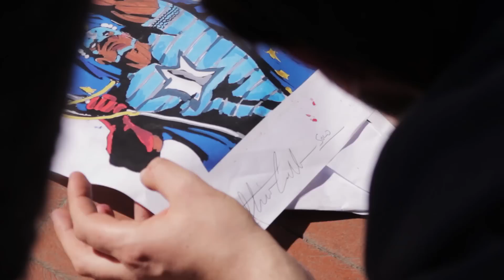Solo Rock The Casbah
Rome Subway B Line _ Ponte Mammolo stop

Solo for Urban Breath Project
Roma Creativa / ATAC

Alessandro Mura
Daniele Napolitano
Domenico Centrone

Soundtrack : Amadou & Mariam feat. Santigold _ Dougou Badia

mixed by : DjDrugo